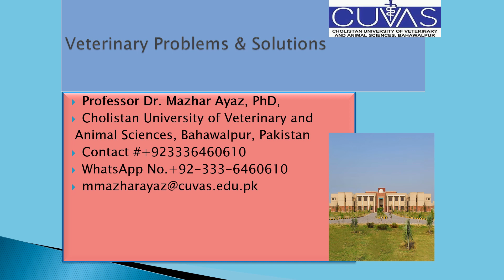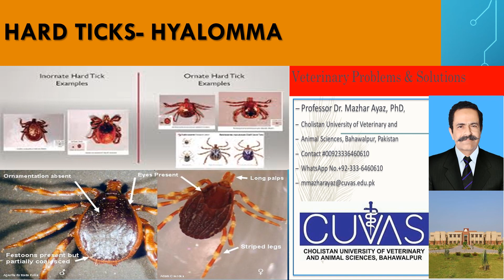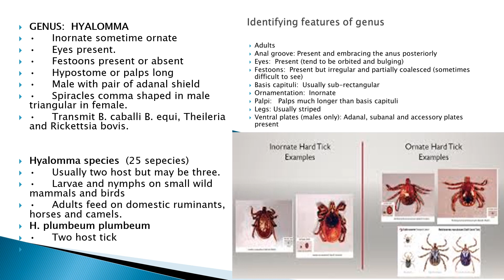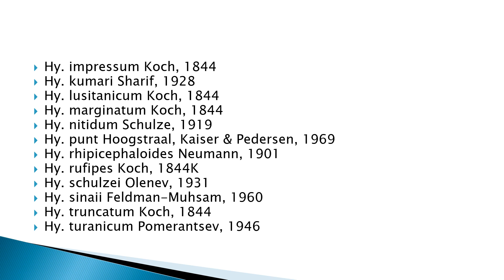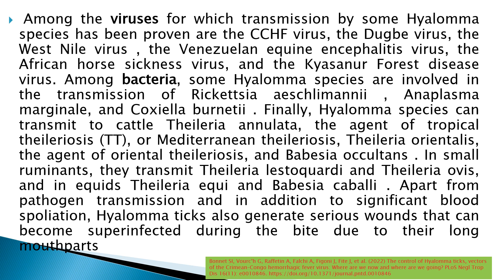Ticks Hyalomma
Ticks Hyalomma are very important pest against domestic animals and livestock